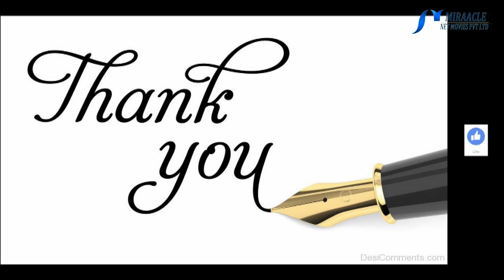பொடுகு தொல்லையா? அசர வைக்கும் பாட்டி வைத்தியம்..!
nature beauty care tips